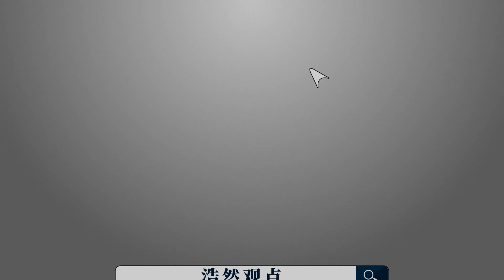歐盟先出招，美國在準備，中國官方開口回應，虧了都不知道【强国军事】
面對中國的快速發展，美歐接連使出歹招。 可這有用嗎？
各位網友大家好，歡迎收看浩然觀點
歐盟先出招，美國在準備，中國官方開口回應，虧了都不知道